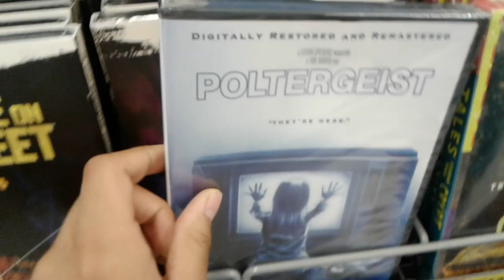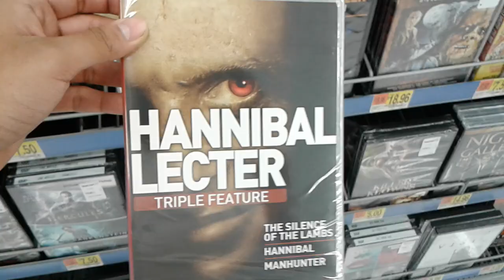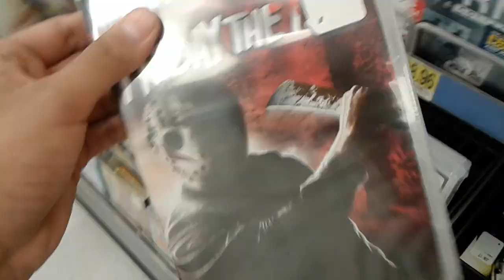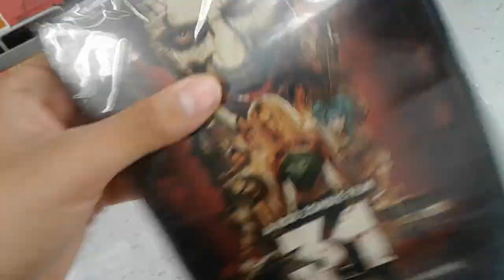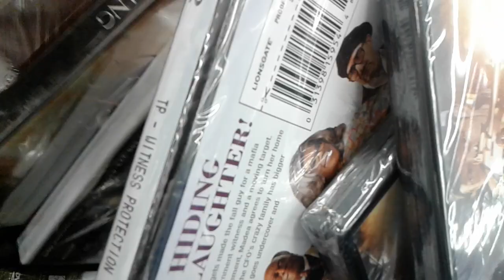Horror DVDS At Walmart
The video got cut short but these were all horror films at Wal-Mart